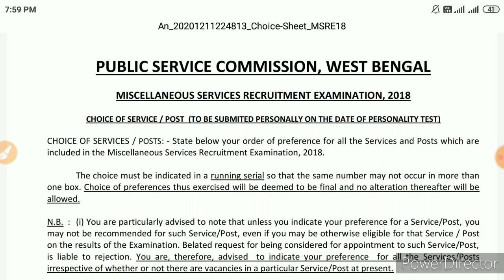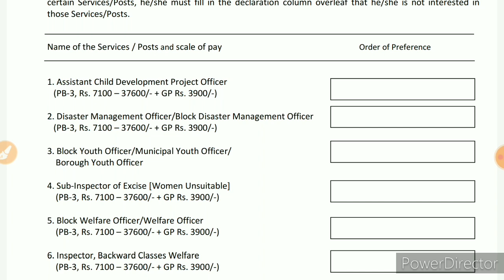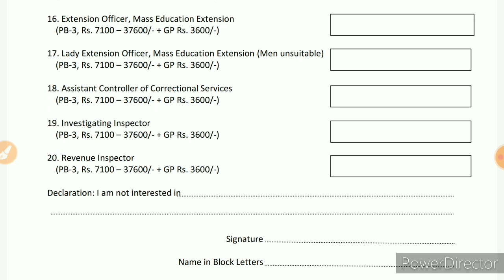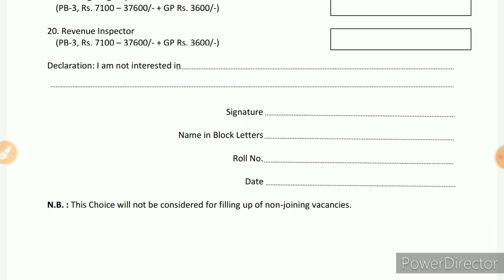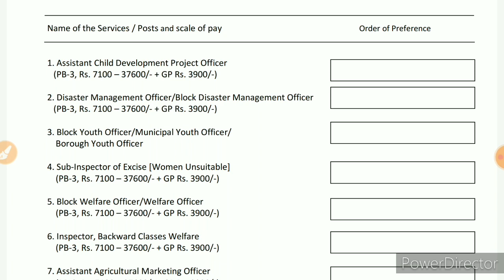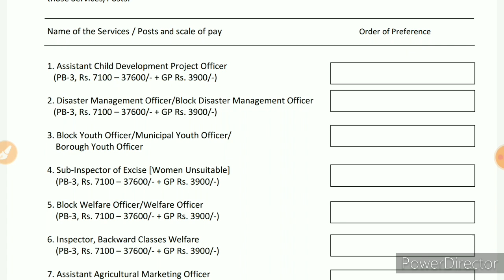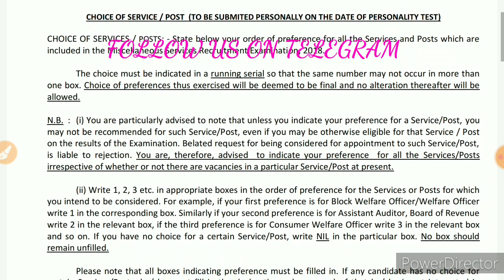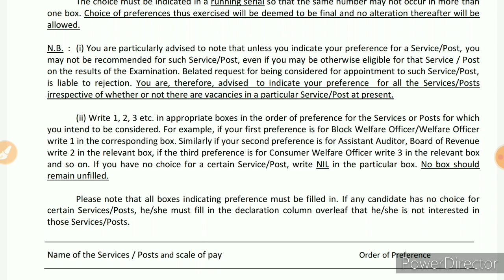WBPSC MISCELLANEOUS 2018 || POST PREFERENCE SHEET || HOW TO FILL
THIS VIDEO IS ABOUT THE RECENT PUBLISHED POST PREFERENCE SHEET OF WBPSC MISCELLANEOUS 2018 SERVICES